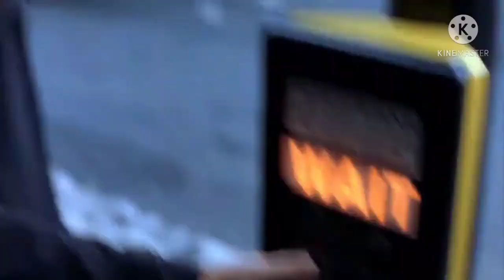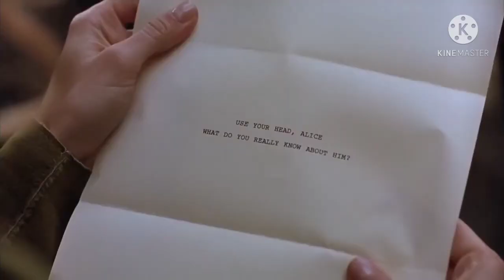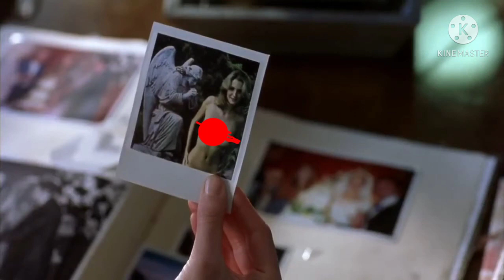Killing Me Softly Movie Explained In Nepali (नेपालीमा) | Yatra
Tapaiharlai mero suggestion yo movie majale sundaa ekdamm ramro cha video ko link lai thichnu hola